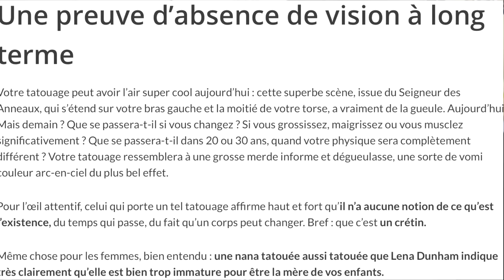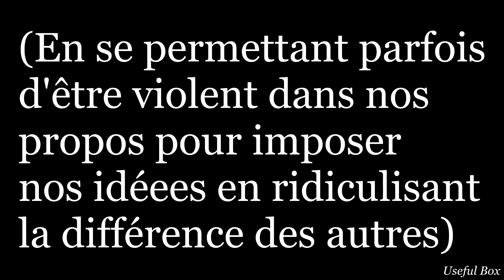Les femmes tatouées sont des sal*pes 🤢🤮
Me revoici pour un bon coup de gueule des familles..
Je m’attaque à un article sexiste et ridicule visant le port de tatouage sur le corps des femmes. Point par point j’expose mon raisonnement. Je peux concevoir que chacun ne soit pas d’accord mais si votre avis est dans les commentaires : je vous demande le plus simple des respect dans votre critique.
Des bisous sur vous tous, aimez vous et soyez libres 💓✨

 💌 Me contacter ? 📫

🔹Informations 🔹